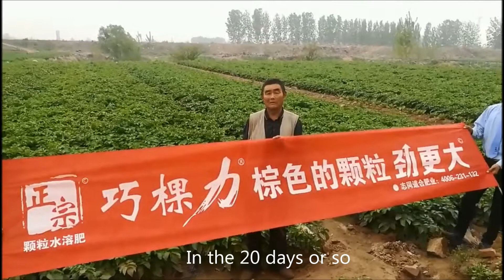How to improve the yield of potatoes in China?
How to improve the yield of potatoes in china ? Cocoly have the amazing effect.